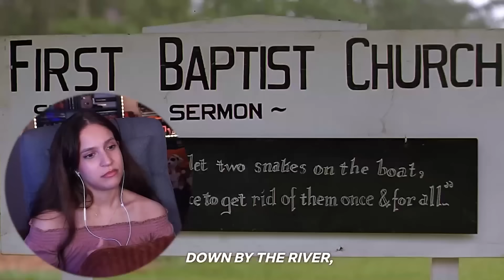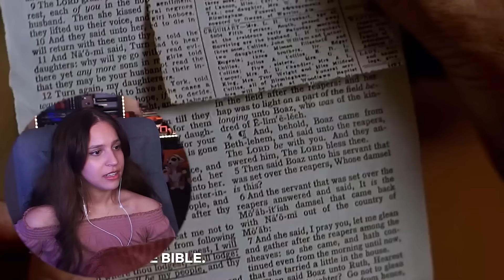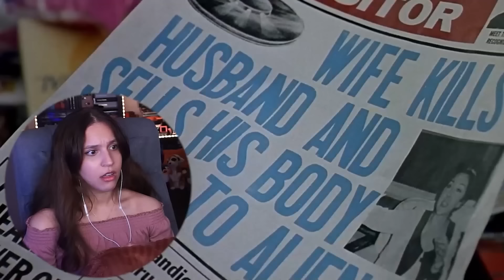Fried Green Tomatoes (1991) ♡ MOVIE REACTION - FIRST TIME WATCHING!